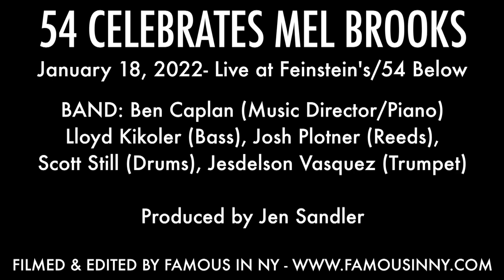Damon J. Gillespie, Fergie L. Philippe, Phil Sloves, Adam B. Shapiro - "Men In Tights/Marian"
54 CELEBRATES MEL BROOKS

BAND: Ben Caplan (Music Director/Piano), Lloyd Kikoler (Bass), Josh Plotner (Reeds), Scott Still (Drums), Jesdelson Vasquez (Trumpet)